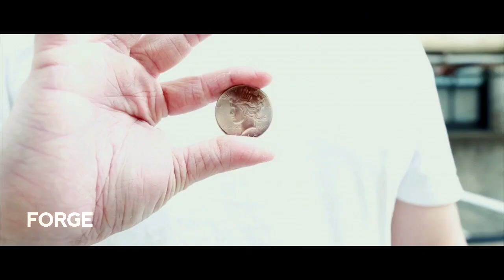CHANGE Teaser 2